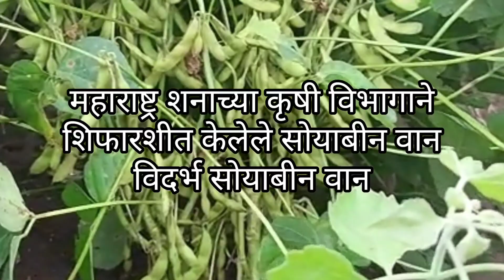विदर्भासाठी 30 क्विंटल उत्पादन देणारे सोयाबीनचे 5 वान 🙏 विदर्भासाठी शिफारस केलेले सोयाबीन वान / soya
शेतकरी मित्रांनो काही दिवसातच म्हणजे जुन 2022 खरीप हंगाम जवळ आला आहे आणि आपण शोधात आहे विदर्भात जास्त उत्पादन देणारे सोयाबीन वान आहे तर मित्रांनो असे 5 वान आहे जे विदर्भासाठी शिफारस केलेले आहे या 5 वाणाची लागवड तुम्ही करू शकता.
सोयाबिन वान
soyabean van
soyabean variety
soyabin
सोयाबीनच्या जास्त उत्पादन देणाऱ्या जाती
अधिक उत्पादन देणारे वान
भरघोस उत्पादन देणारे सोयाबीन वान
विदर्भासाठी सोयाबीन कोणते वान पेरावे
विदर्भ सोयाबीन वान माहिती
yellow gold soyabean
maus 612 soyabean
maus 158 soyabean
js 335 soyabean
सोयाबीन वाणाची संपूर्ण माहिती
high yielding variety of soyabean
soyabean variety duration
soyabean high yielding variety
तांबेरा रोगास सहनशील सोयाबीन वान
खोड माशी व चक्री भुंगा साठी सहनशील सोयाबीन
मराठवाडा विभागासाठी सोयाबीन वान
मराठवाडा कृषि विद्यापीठ परभणी वान
अकोला विद्यापीठाचे सोयाबीन वान
सोयाबिन लागवड तंत्रज्ञान
या वर्षी सोयाबिन लागवड वान
या वर्षी सोयाबीन वान माहिती